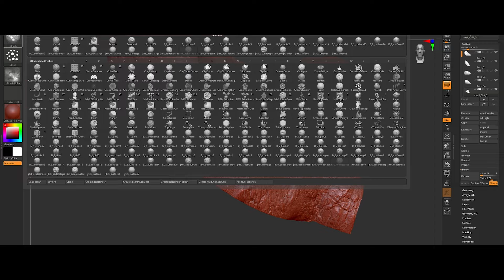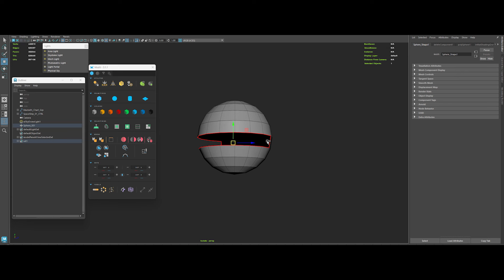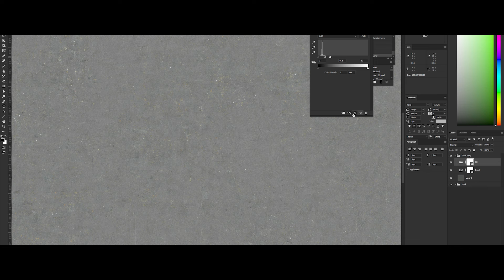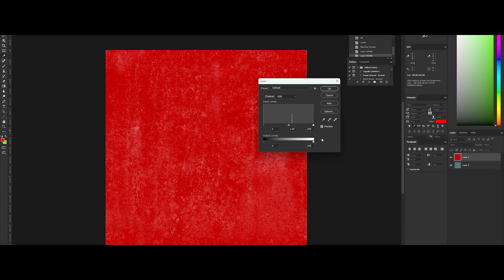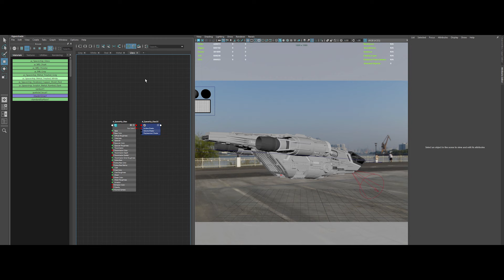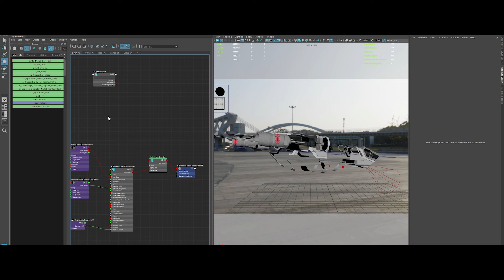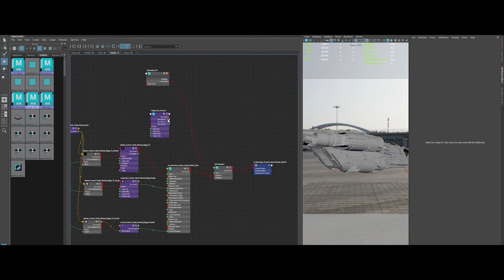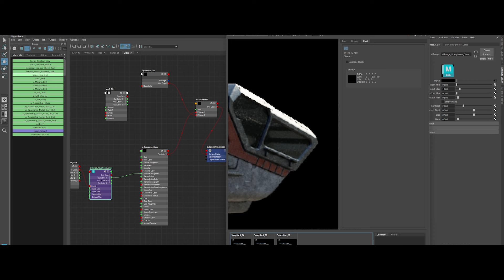How To Texture REALISTIC Looking SPACESHIP With MAYA & ARNOLD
and I'm an Art Director & CG Artist working in the VFX/CGI industry.

So today, we're diving headfirst into the world of hyper-realistic procedural spaceship texturing using the dynamic duo of Maya and Arnold Render. Happy watching!

Timestamps:

00:00 Introduction
01:01 An Unexpected Odyssey
01:55 Staging the lookDev scene
04:02 Choosing the right textures on Megascan
09:16 Creating some mesh lights
17:45 Modiifing textures in Photoshop
20:17 Creating the base for the shaders
27:02 Begining of the lookdev
44:02 Adding some dirt
53:45 Adding edge details with curvature
1:01:54 Final Result
1:02:06 Outro